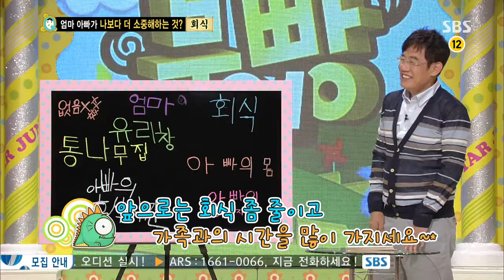스타주니어쇼 붕어빵 130810 다시보기 #1(6)